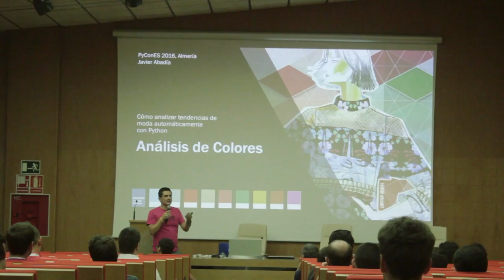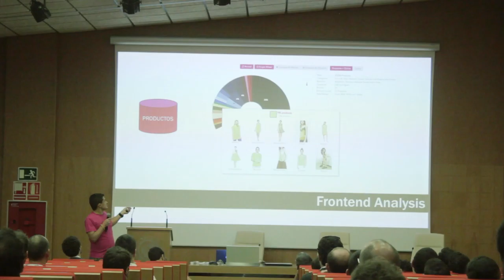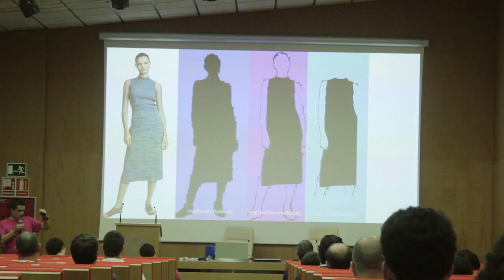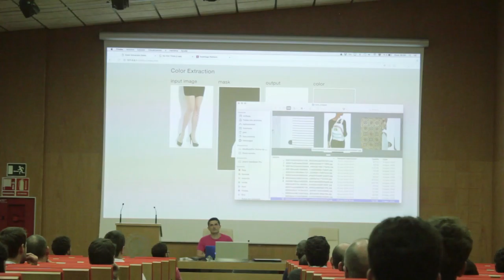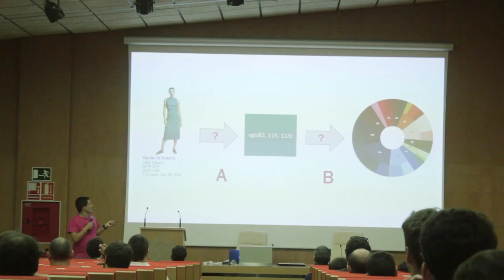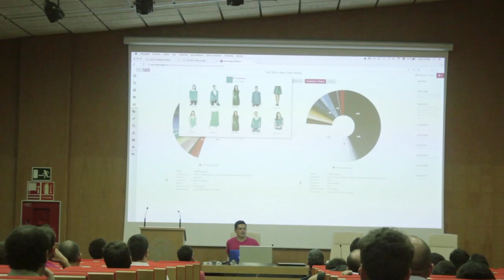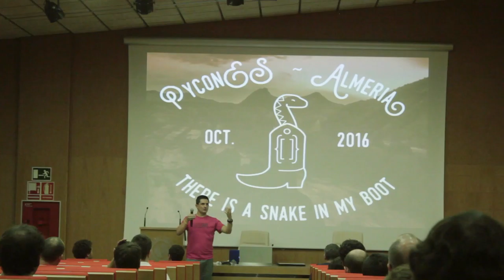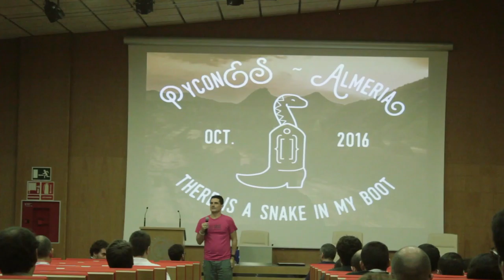Javier Abadía - Análisis de colores: cómo analizar tendencias de moda automáticamente - PyConES 2016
En esta charla veremos cómo analizar los colores de un gran conjunto de imágenes y presentar los resultados de dicho análisis para observar las tendencias cromáticas de moda.

Para hacer este análisis hay que resolver varios problemas: ¿cómo extraigo el color dominante de una imagen? ¿como comparo los colores? ¿cómo evalúo los resultados aplicando distintos espacios de color? ¿es mejor usar RGB, HSV, Lab...? ¿cómo ordeno los colores de forma visualmente agradable?

Y todo para saber si el año que viene se va a llevar el rojo marsala o el rosa quarzo…